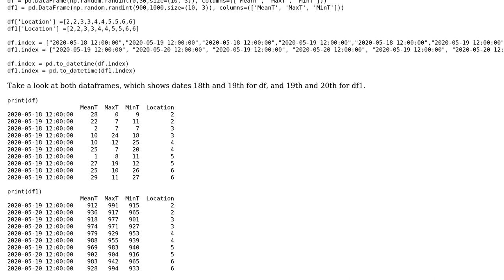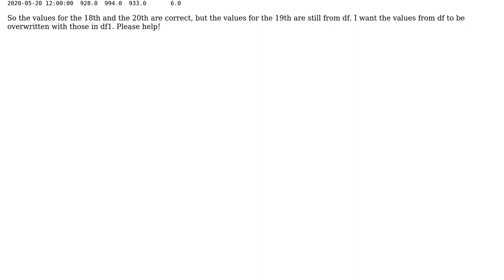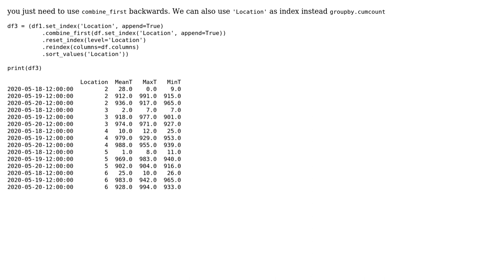Overwrite one dataframe with values from another dataframe, based on repeated datetime index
With thanks & praise to God, and with thanks to the many people who have made this project possible! You are responsible for your own actions.